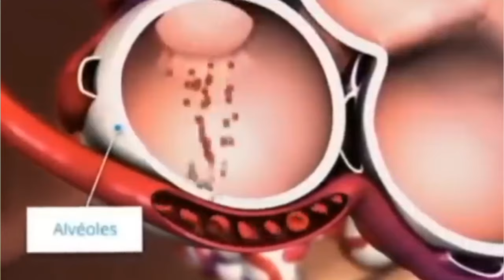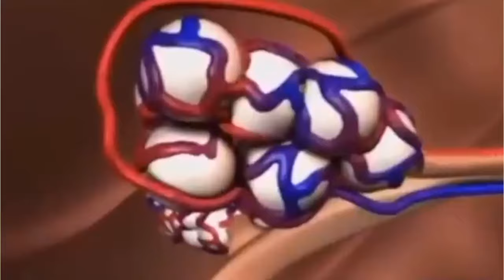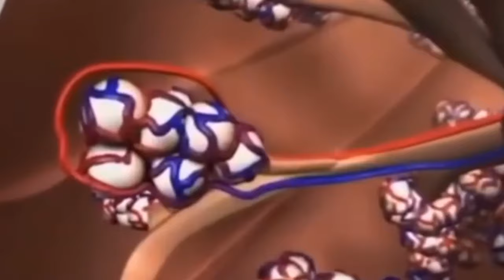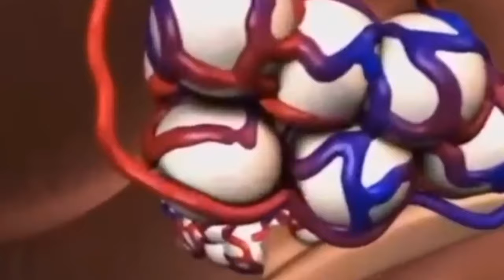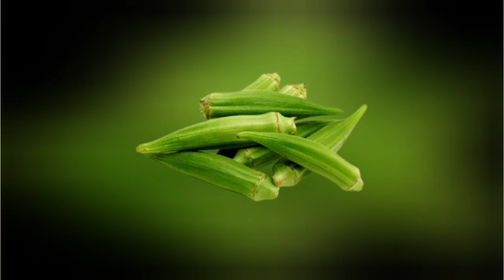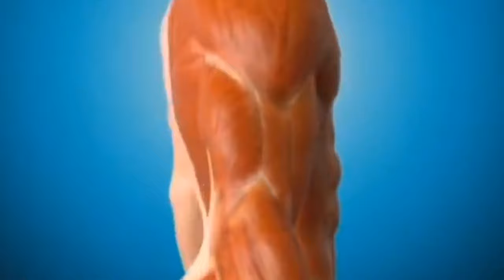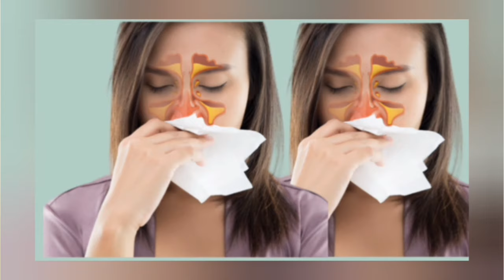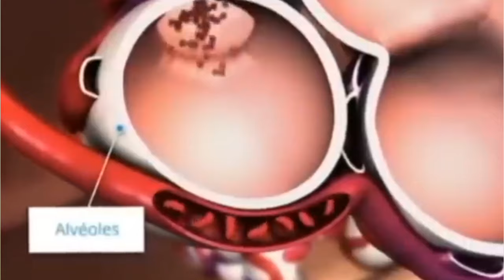Imiti myiza ku ndwara z'ubuhumekero: inkorora, sinezite, ibihaha, amazuru. Nyirasafari Gaudence